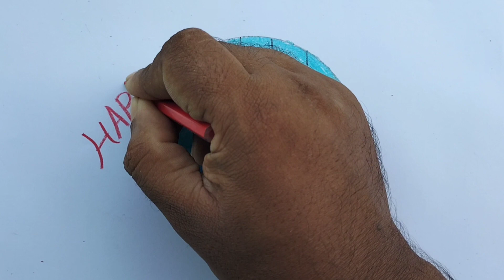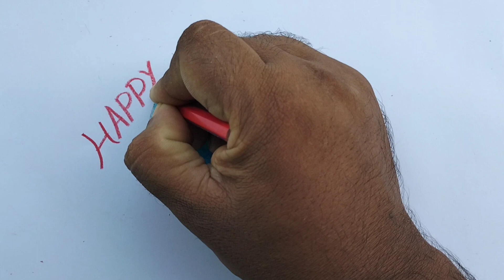Diwali drawing very easy | How to draw Diwali drawing | दिवाली ड्राइंग बहुत आसान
Hallo
This is a Drawing Video Tutorial Channel. Hear I am Uploading Various Kinds of
Technique  on Art and Drawing.